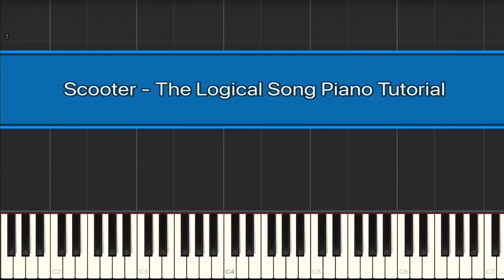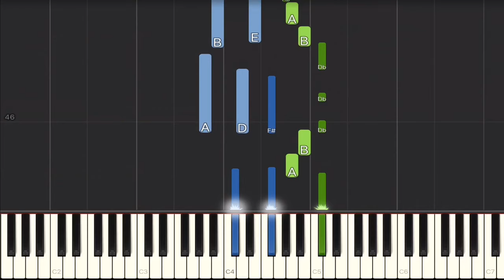Scooter - The Logical Song Piano Tutorial | Medium